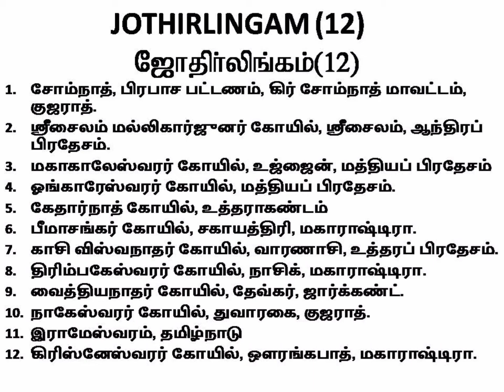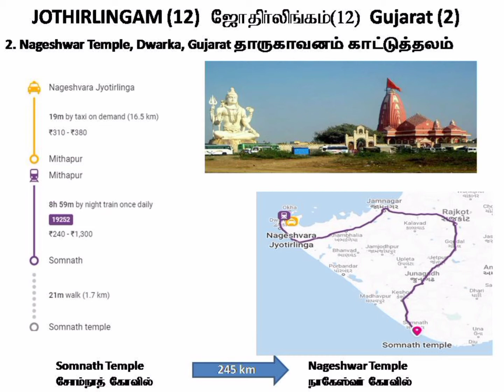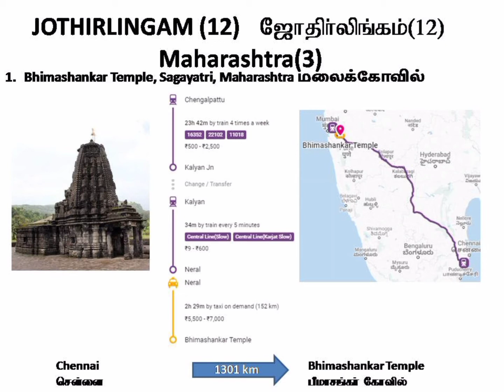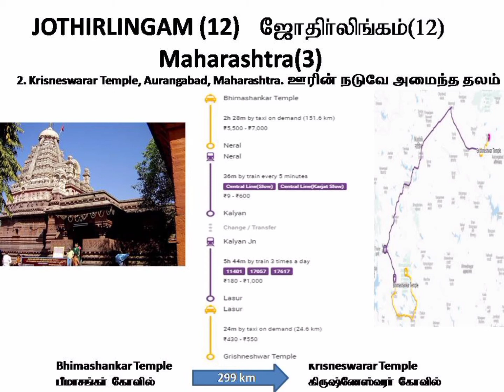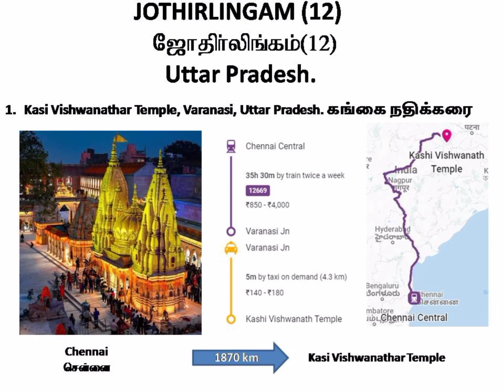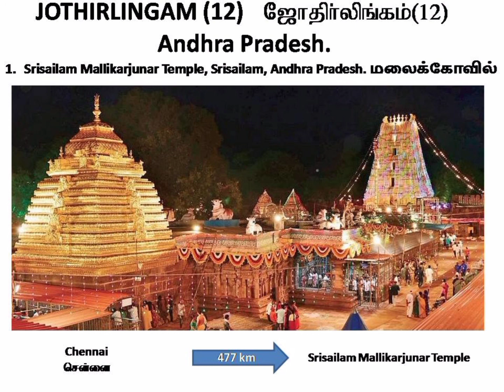12 ஜோதிர்லிங்கம் 12 Jothirlingam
12 ஜோதிர்லிங்கம்                                     12 Jothirlingam